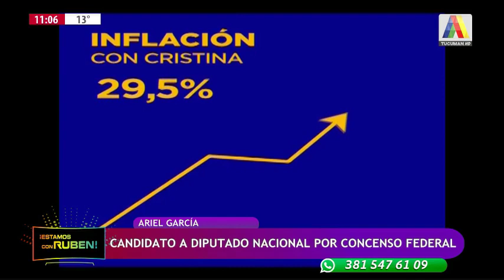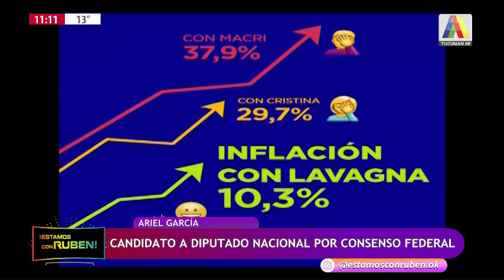Ariel García, a días de las PASO, nos contó sus propuestas en Estamos con Rubén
Programa emitido el día 2 de agosto de 2019 por América Tucumán